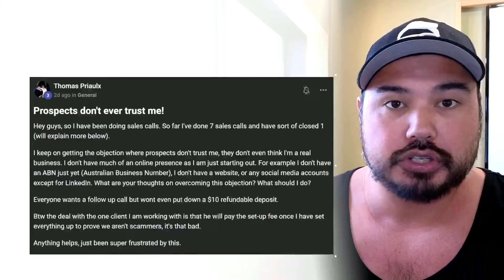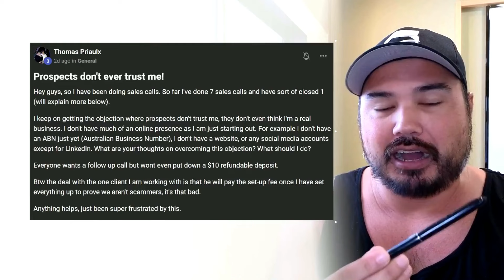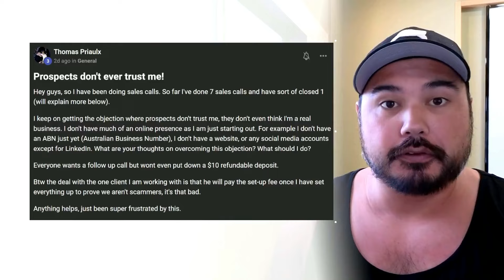The Real Reason why your SMMA cold calls don't get result...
Make sure to join my new, FREE SMMA Service Delivery group

There is a reason why you're not booking appointments when you cold call and it has a lot to do with how you say things, not what you say.